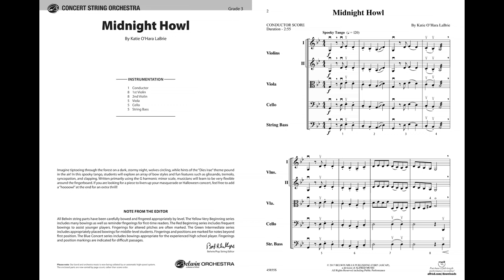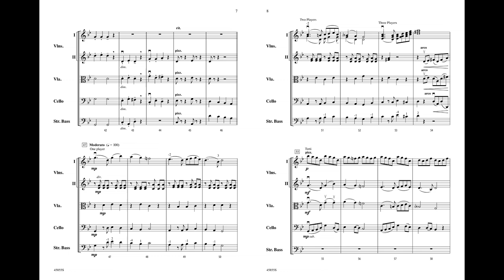Midnight Howl, by Katie O'Hara LaBrie – Score & Sound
Midnight Howl
By Katie O'Hara LaBrie
Item: 00-45855
Series: Belwin Concert String Orchestra
Category: String Orchestra
Format: Conductor Score & Parts
Level: 3
Imagine tiptoeing through the forest on a dark, stormy night, wolves circling, while hints of the "Dies Irae" theme pound in the air! In this spooky tango by Katie O'Hara La Brie, students will explore an array of bow styles and fun features such as glissando, tremolo, syncopation, and clapping. Written primarily using the G harmonic minor scale, musicians will learn to be very flexible around the fingerboard. If you are looking for a piece to liven up your masquerade or Halloween concert, feel free to add a "hoooowl" at the end for an extra thrill! (2:55)